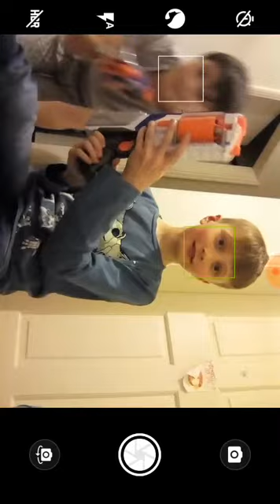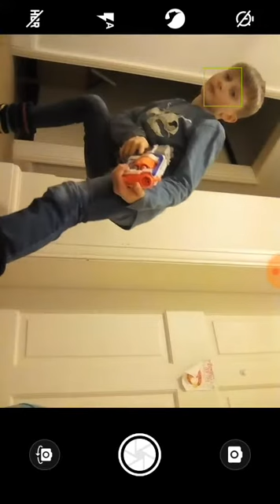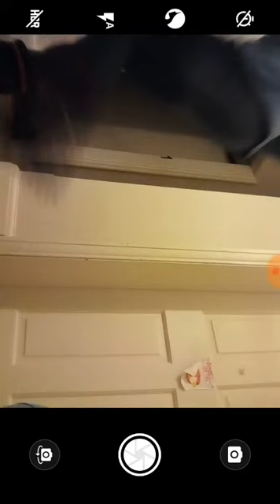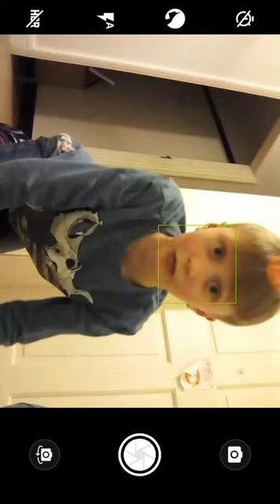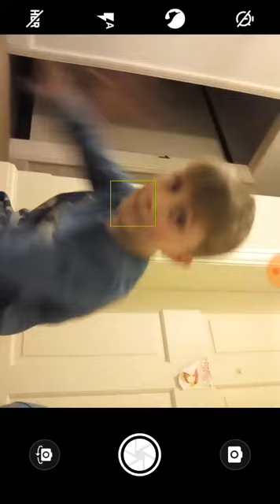We prank Rowan| NERF war (2)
Hope you enjoyed the second episode of this series.
Hope this series will grow on my channel. We prank Rowan and he smacks me with his gun. It hurt.